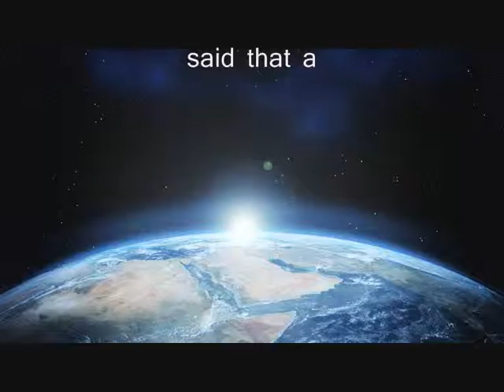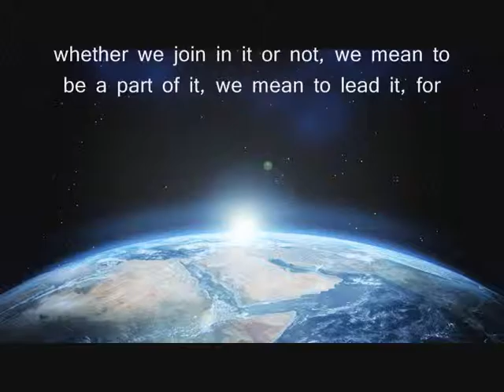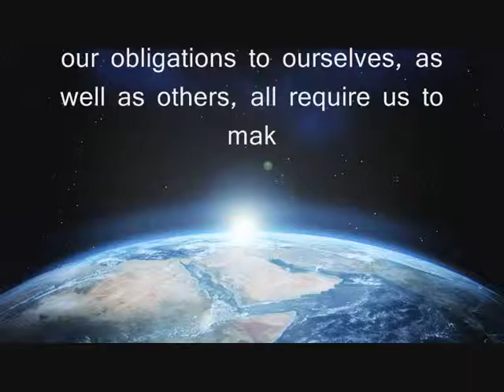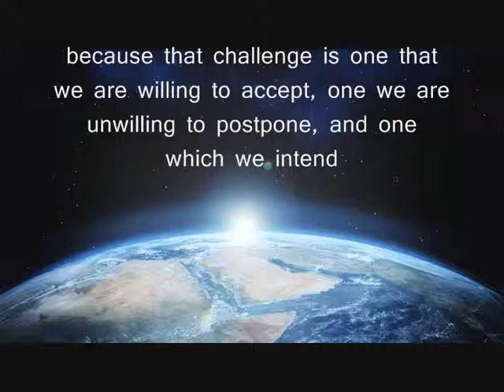COLD METAL FUTURE We Choose To Go To The Moon